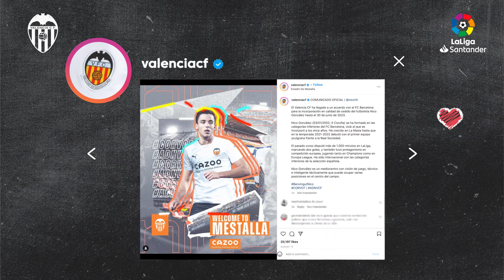La Cultura with Aaron West: Nico González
The young star that is ready to shine with Valencia CF.